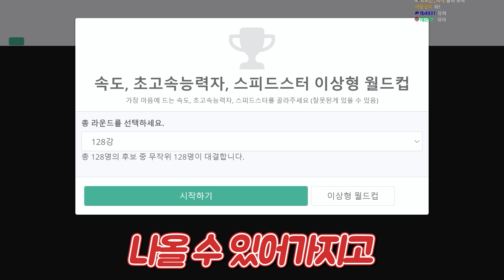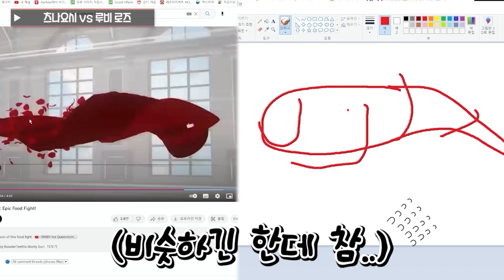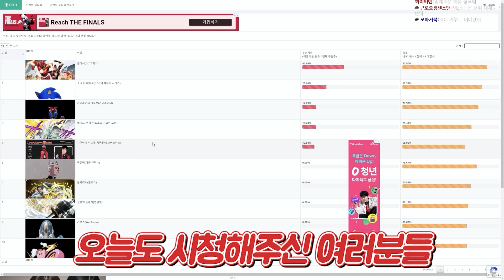가장 매력적인 속도 능력자월드컵?!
편집 : 율핑님
썸네일 :  5252님